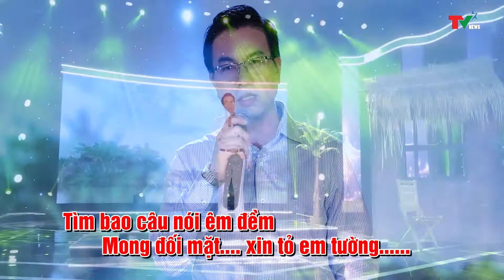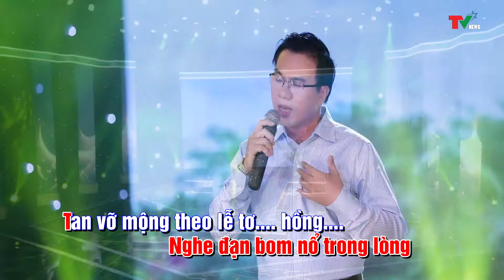Karaoke Qua Ngõ Nhà Em - Chí Dũng [Karaoke]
SAOTVNEW - TRUYỀN HÌNH NGÔI SAO MỚI
- Sản xuất phim, MV ca nhạc, thu âm.
- Tổ chức sự kiện.
 - Cho thuê thiết bị truyền hình.
- Live stream facbook, Youtube chất lượng cao.
- Cho thuê âm thanh, sáng, màn hình LED, ban nhạc...